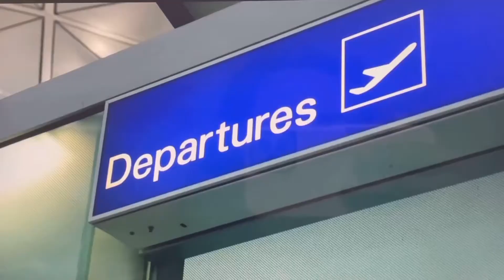Easy Chinese Broccoli ( Gai- lan) with stir fry with pork slice and soy sauce!chinesefood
One of our favourite Chinese vegetables!